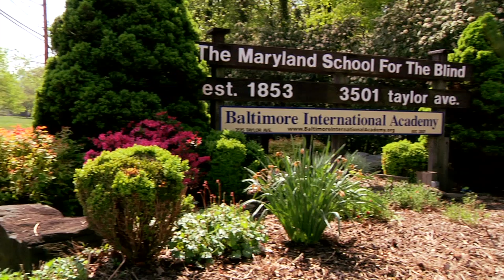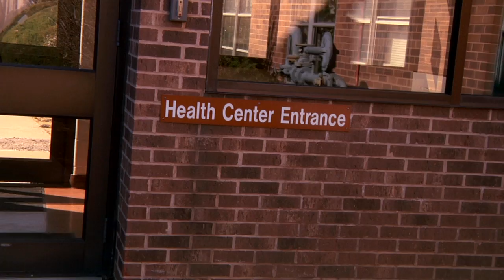The Maryland School for the Blind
Short documentary featuring staff, parent and students at the Maryland School for the Blind. Produced in HD by Janelle Wallace, Nyna Toney and Sean Holmes at Towson University Electronic Media & Film Department in 2010.